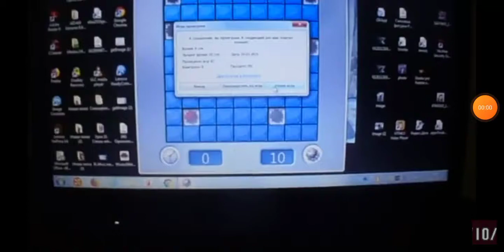проигрываем в сапер часть 3